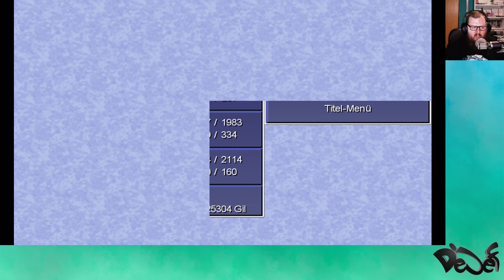Final Fantasy IV #37 🎮 Der Dämonenwall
Deutsches Let's play zu Final Fantasy IV, kommentiert von Dejef, gespielt auf dem PC.

Entwickler: Square Enix, Matrix Software